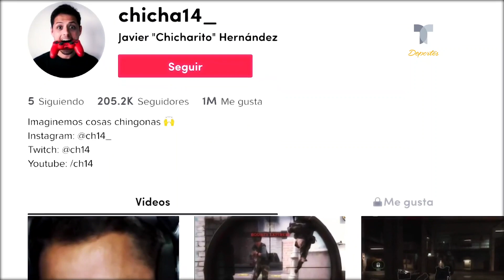Chicharito Hernández revela su identidad en Tik Tok | Telemundo Deportes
Video oficial de Telemundo Deportes. El delantero del Galaxy dio a conocer su nombre de usuario en la plataforma de moda. ¿Quieres seguirlo?